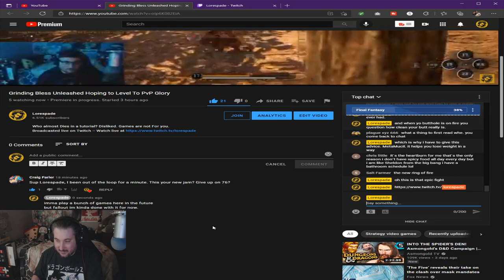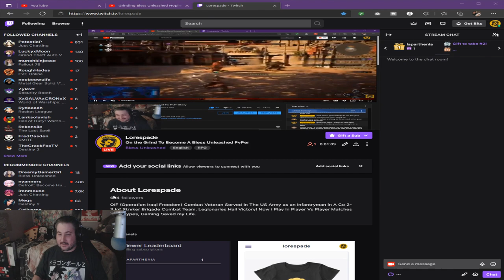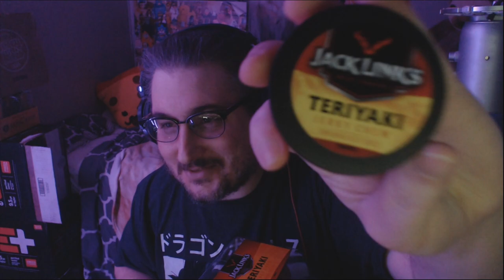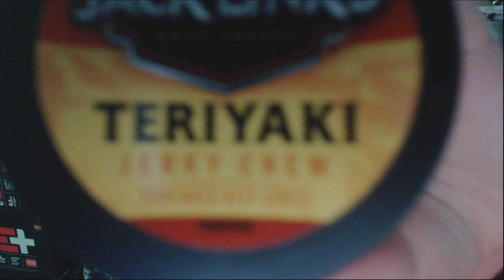On the Grind To Become A Bless Unleashed PvPer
Still giving this game some love and enjoying it. its one hell of a grind lol.